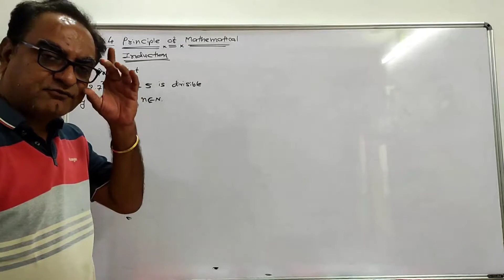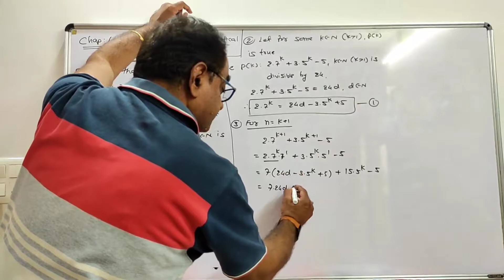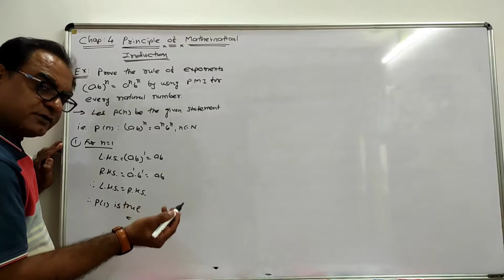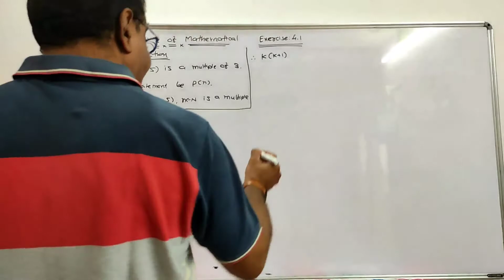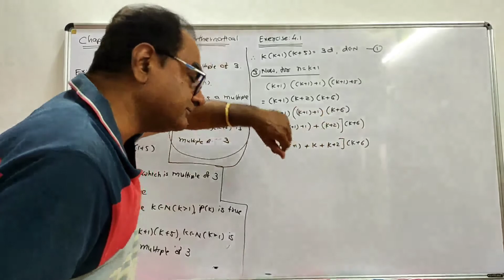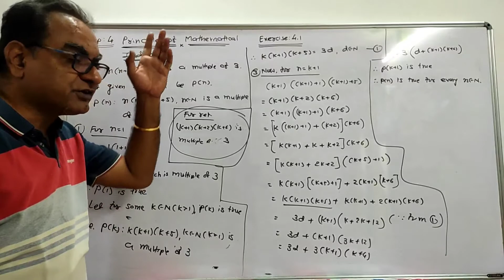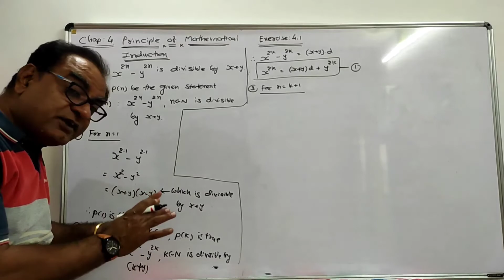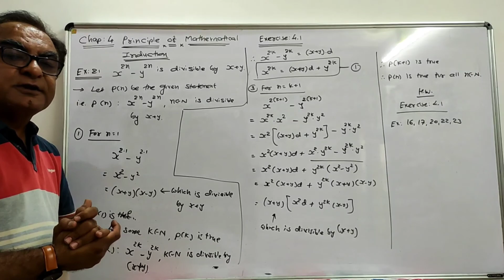STD. 11 CHAP. 4 : PRINCIPLE OF MATHEMATICAL INDUCTION (L-6) ENGLISH MEDIUM BY DILIP SIR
Statement based illustration and examples of the exercise 4.1